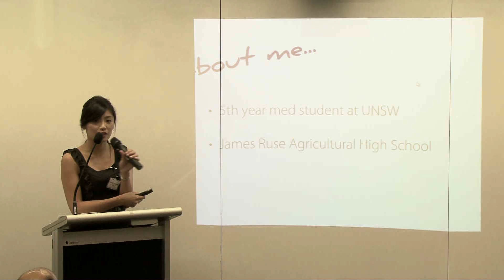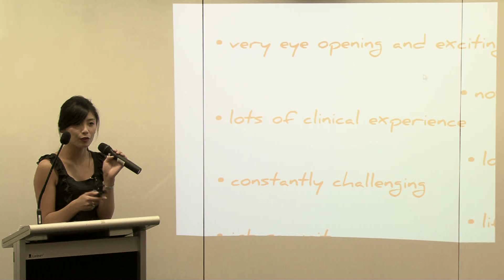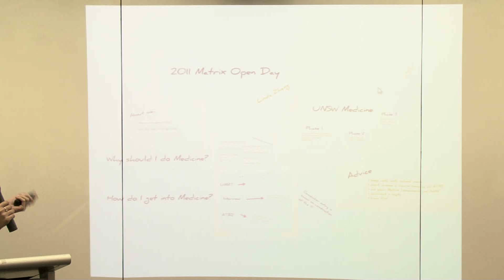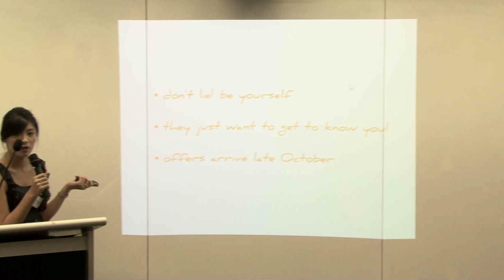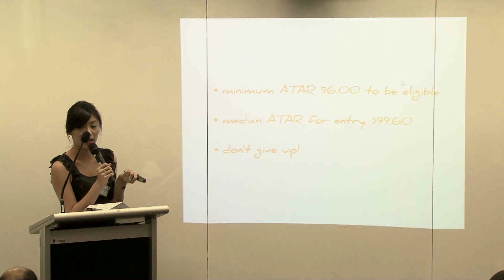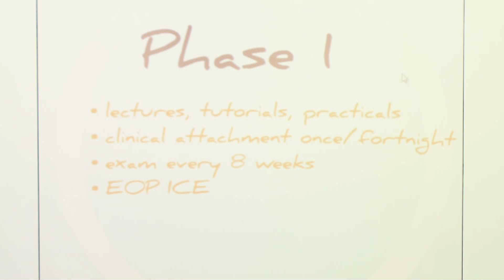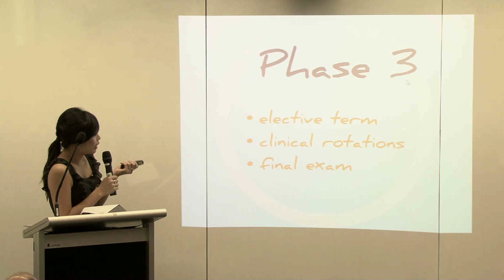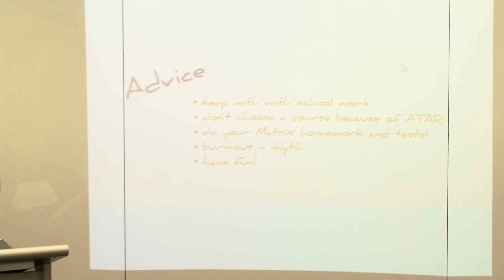How I got into Medicine at UNSW - Linda Zhang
Linda Zhang speaks at 2011 Matrix HSC & Careers Open Day about how she approached her studies in Year 11 and Year 12 as well as her current experience in Medicine  as an undergraduate student.